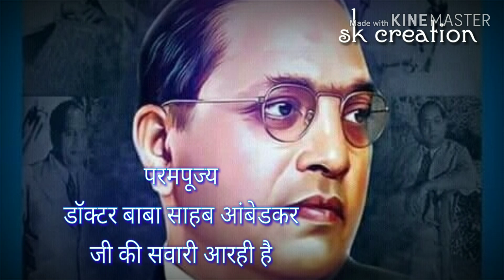New jay bhim whatsapp status bhim jayanti 2019